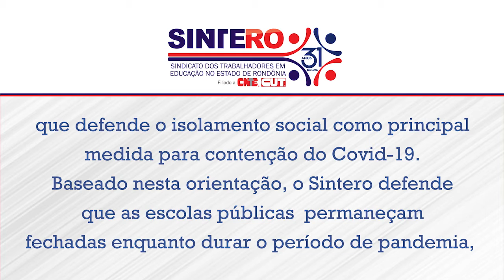Sintero e as orientações da OMS